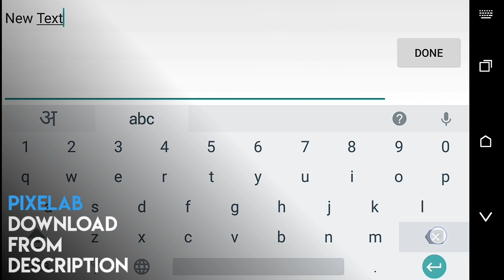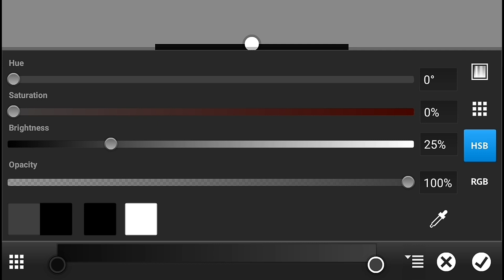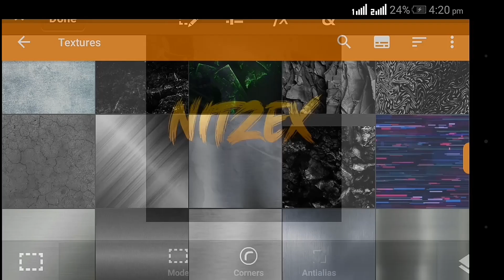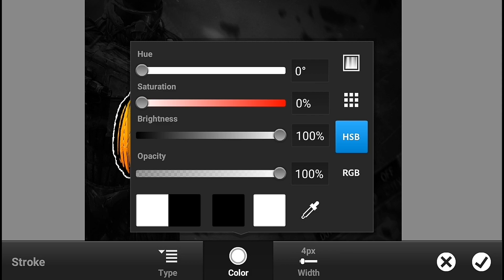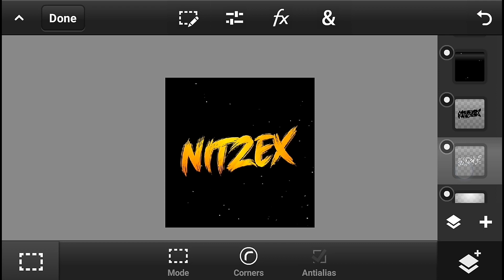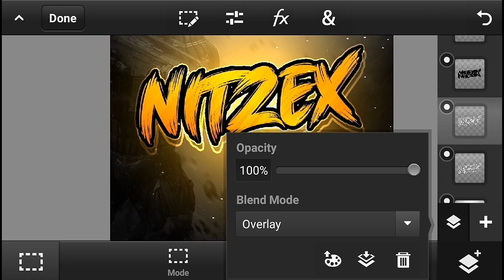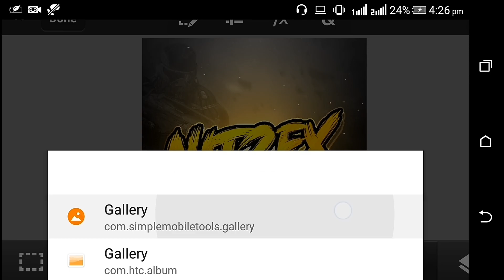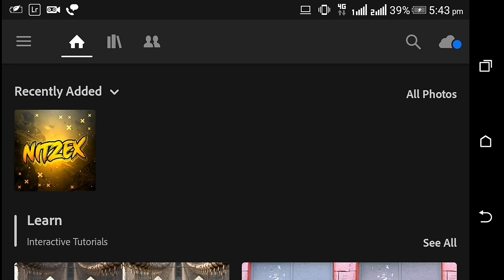Create Dope Gaming Text Logo On Android | Gaming Logo Tutorial On PSCC | Text Logo Design | Nitzex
Nitzex Is Back Again with another brand new video...in this video today I'll teach you how to create dope gaming text logo on android with pixelab and pscc. very easily...🔥🔥🔥

So guys !!! If you want to make this logo on your android device so plzzz watch the video carefully. and before making this logo..you must to download the my logo pack...✔✔✔

And and and...logo Pack downloading link is given below in the important links section...so go fast and download it...and guyssss ! enjoy the video...drop a like and do the subscribe for more upcoming videos...👍👍👍

Humble Request : If you have any types of problem in pack downloading or other so plzz don't bad comments...🙏🙏🙏

◆ MY DEVICE : MI Poco M2 Pro Two Shades of Black